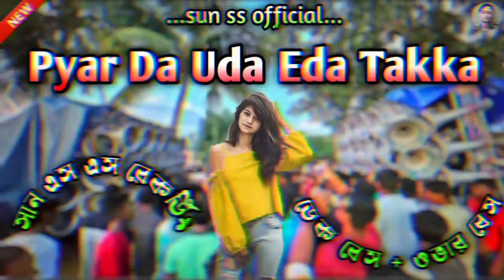pyar da uda ada tak ka || dek bass over bass 💥 roadshow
pyar da uda ada tak ka
pyar da uda ada tak ka dek bass
pyar da uda ada tak ka dj remix song
pyar da uda ada tak ka dek bass over bass

mmsound_dekbass